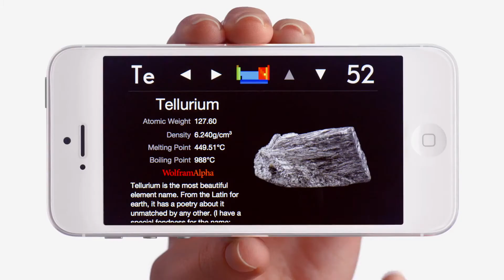Apple iPhone 5 TV Ad - Discover (1080p)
A commercial for the iPhone 5 released on March 11, 2013.

Please visit CTN's website at ctntechnews.com!